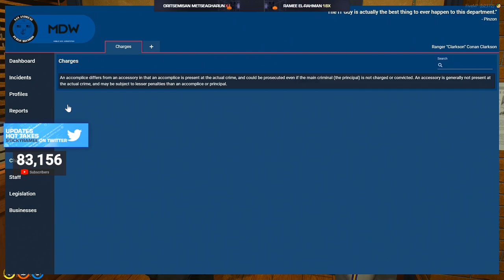Kyle Pred Suspends Conan for Insubornation & Get into Heated Arguments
Please let me know if you want to remove certain videos.